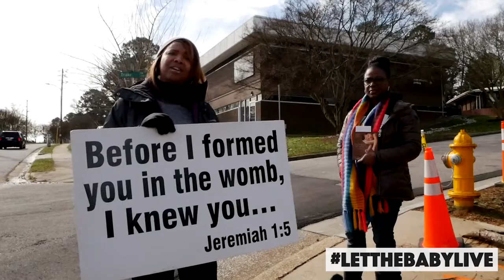Weekly Announcements 3-22-20